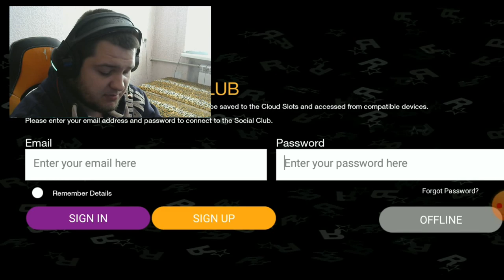ПЕРВЫЙ СЕРВЕР CRMP ANDROID | КАК НАЧАТЬ ИГРАТЬ? | URMP RP MOBILE CRMP | КУПИЛ ГЕЛИК И ДОМИК!